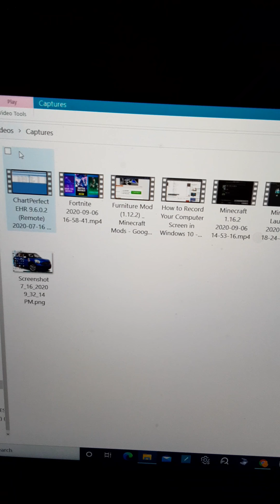sorry for delays on future uploads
PLEASE USE MY CODE DONUTTTTTTT